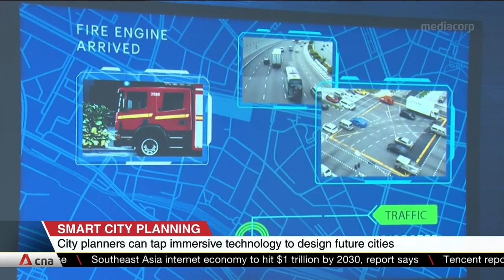Urban planners can tap immersive technology to design future cities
Urban planners can now tap immersive technologies to help them create cities of the future. The Singapore Innovation Hub launched by tech firm Accenture will give them access to digital models and simulations. These could help manage smart cities and plan emergency response operations.